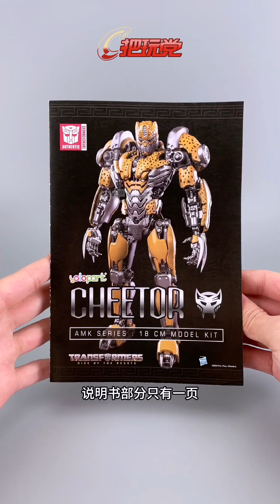YOLOPARK。AMK。变形金刚。超能勇士崛起。黄豹勇士。Transformers.Rise Of The Beeasts.Cheetor.